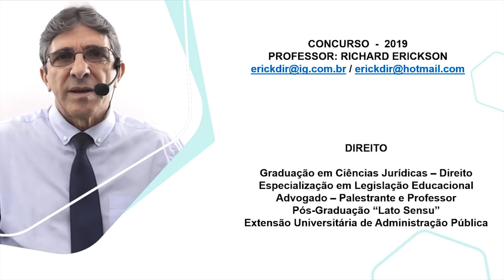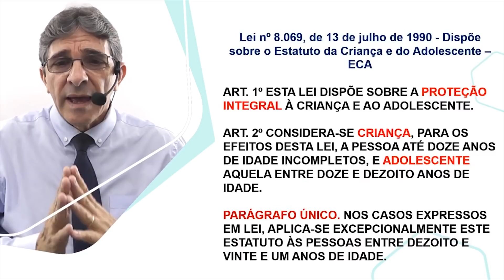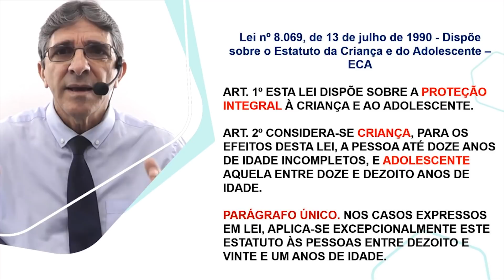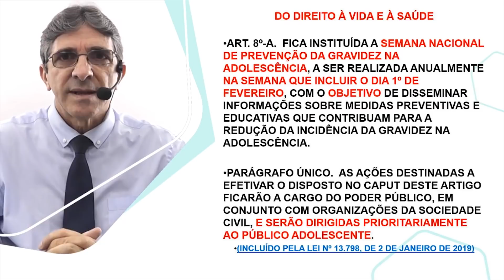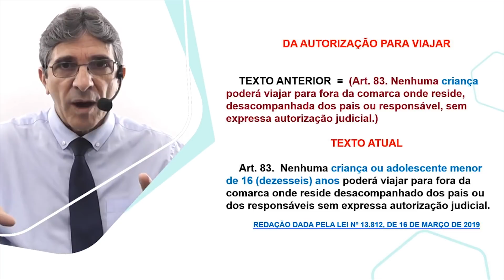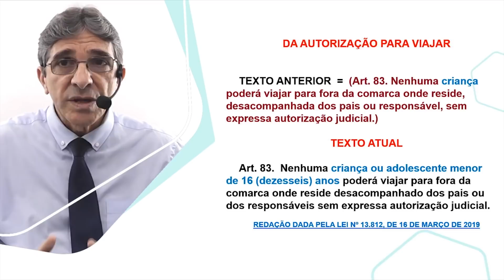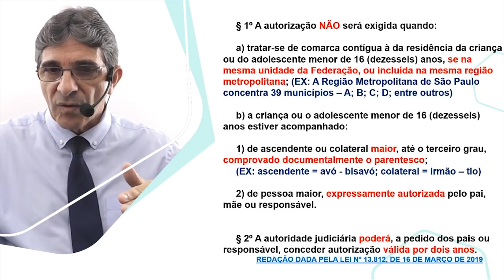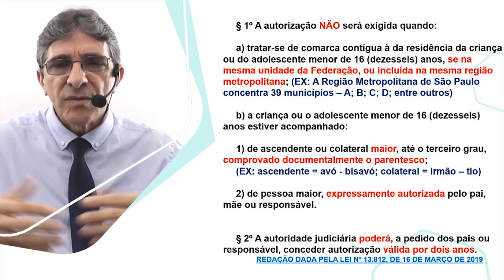Aula Demonstrativa - Concurso de Coordenador Pedagógico e Auxiliar Técnico de Educação da SME-SP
Aula demonstrativa para o Concurso de Coordenador Pedagógico e Auxiliar Técnico de Educação da Secretaria Municipal de Educação - SME-SP